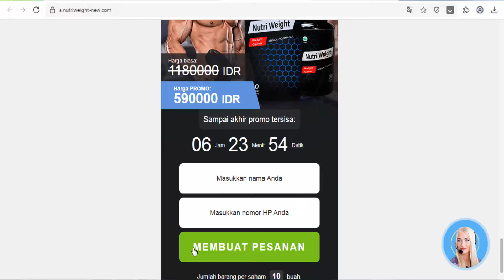Nutri weight - capsules for increasing muscle mass (Indonesia)